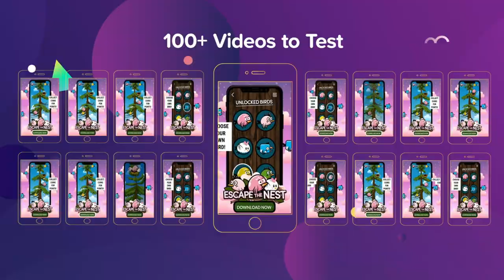Smartly.io for GAMING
Smartly.io automates every step of social advertising to unlock greater performance and creativity

Campaign tinkering bogging you down?
Want to maximize the potential of your creatives but don’t have the time
HOW?
Create data-fueled ads at scale
Manage your campaigns seamlessly
Optimize your performance
See what moves the needle
Unleash your creative beast with less manual work
Smartly.io combines creative and ad buying automation in one single platform
generate thousands of ads and test its elements
Meet Smartly's modular creative framework for gaming
Use your existing assets
Localize creatives instantly
And test the performance of multiple elements
Gameplay footage, influencer, or both?
Let the data decide!
Separate footage into modules and structure them
Don’t let manual work get in the way of your creative potential
Automating every step of social advertising to get you high-value players at scale